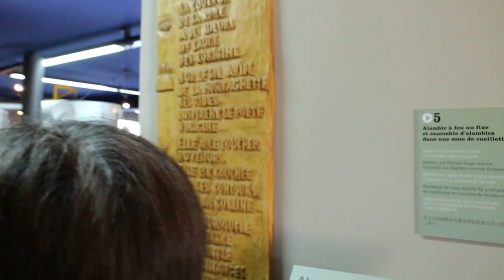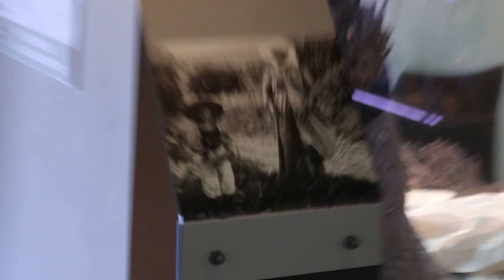Travel Video: Fragrance factory in South France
Mandarin education to tourists on fragrance production from flowers.